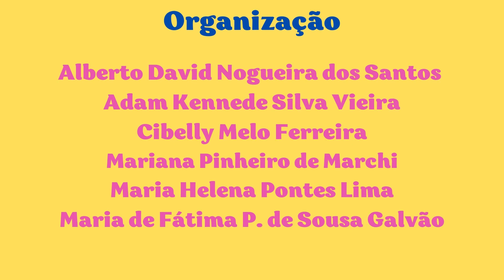VídeoCast Gente Adolescente - PREVENÇÃO DA GRAVIDEZ NA ADOLESCÊNCIA. EP01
A gravidez na adolescência é uma situação comum a muitas famílias e tabu para outras, mas é, ainda, um tema de saúde pública. Você sabia que a falta de acesso à informação é uma das principais causas do alto índice de gravidez na adolescência no Brasil?

Apesar da redução vista nos últimos anos, o assunto ainda preocupa. Isso porque ele está diretamente ligado à saúde física e emocional dos jovens, e ainda tem consequências sociais, como a evasão escolar e maior taxa de desemprego.